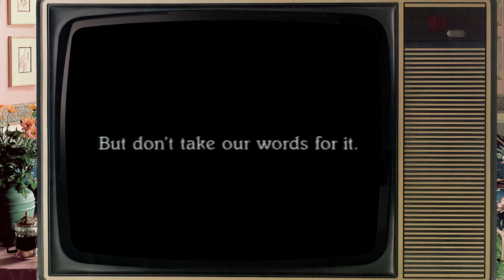Rare Commercials 1988-1989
Even a small amount is important.